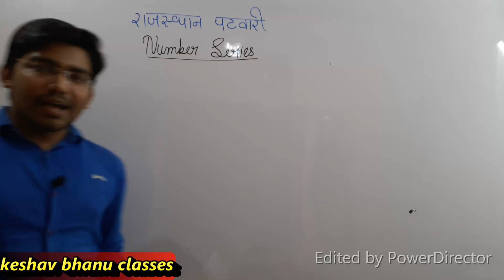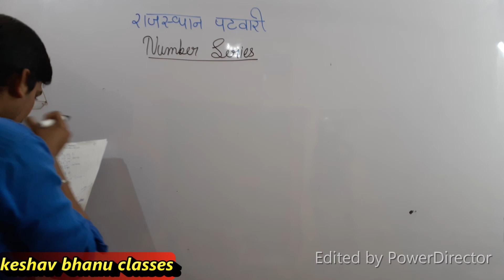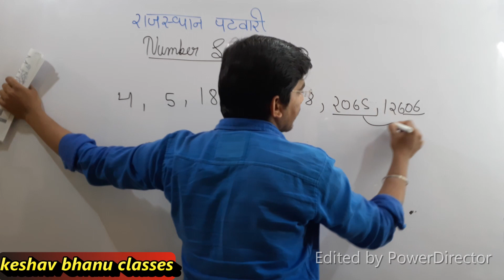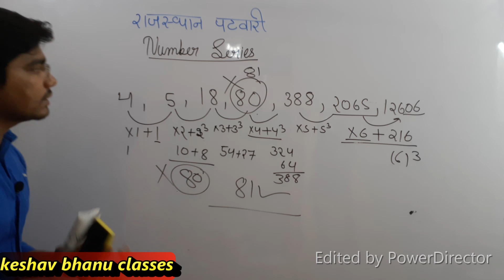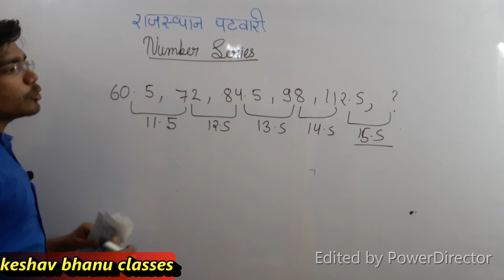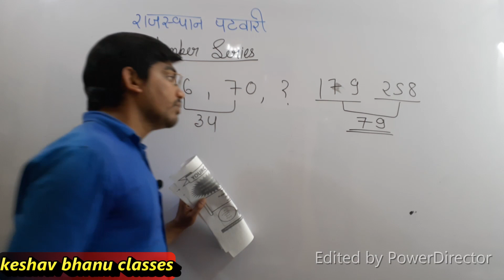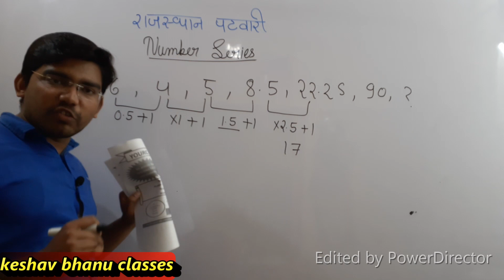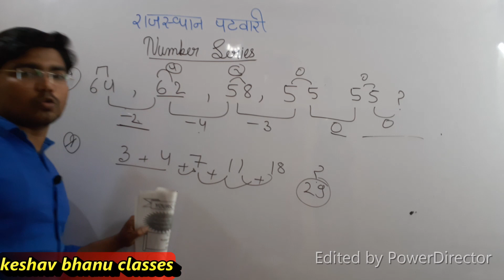Number Series ( संख्या श्रृंखला ) | part-3 | Important Questions | Reasoning by Bhanu Sir | class-8